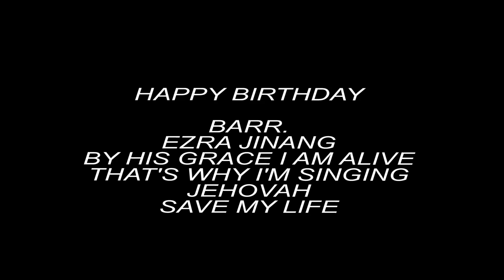By his grace Ezra Jinang Studio video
A Nigerian Gospel song loved by many